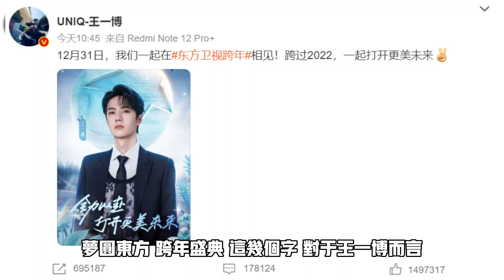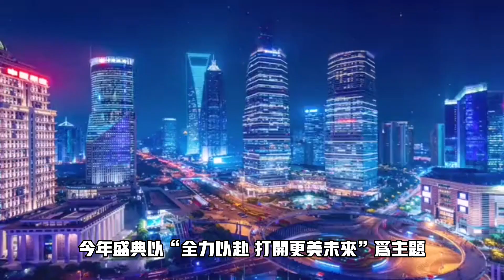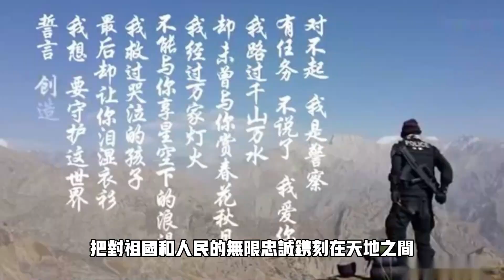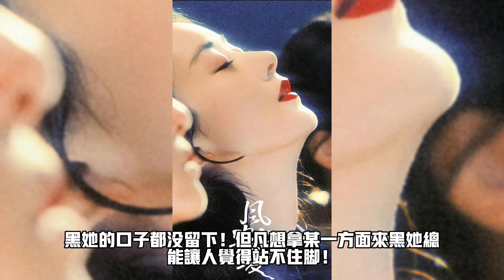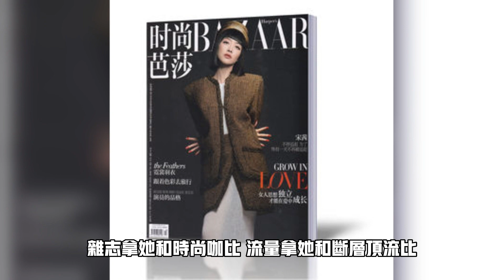赵丽颖2022电影进行时🛑王一博2023新歌多故事 无真相不XinWen语录 (20221226 No.996)